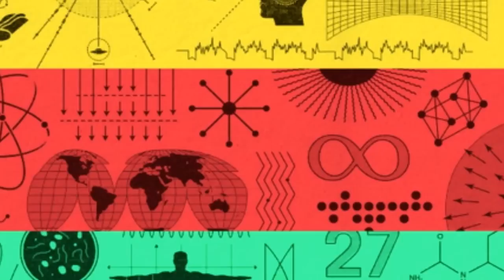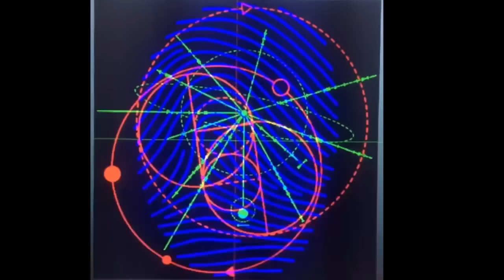[MYSTERE GTA5] NOUVEAU SYMBOLE CACHÉ DÉCOUVERT DANS ARENA WAR !!!